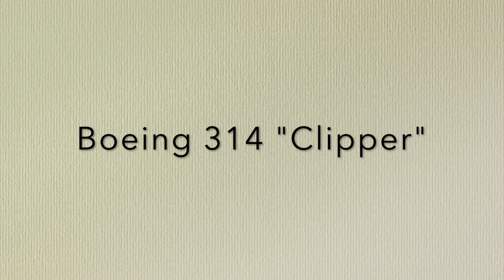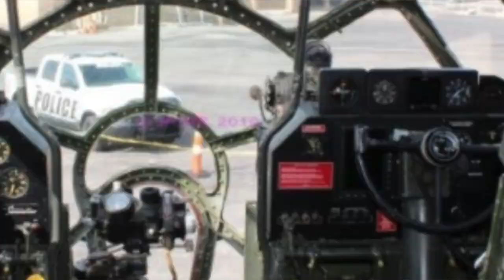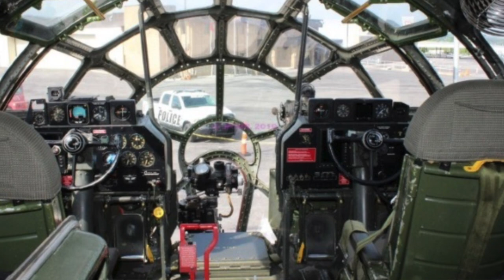Aviation Tales #1 . . . Believe It or Not!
In this video I will go over five interesting stories from the history of aviation . . . Believe it or not!

These stories are all true and provide a fascinating  backdrop to the history of flight.

The first story concerns the Boeing 314 Clipper, and its inability to turn on its first test flight due to the single rudder being blanked by airflow.

The second story covers the British use of the F4U Corsair in World War 2.  The Corsairs with their wings folded would not fit in the hangar deck of some British carriers, with the result the Brits simply cut 8 inches off each wing tip.

The third story discusses the use of female B-29 pilots to shame male pilots into flying the B-29 as the flight crews were very concerned over engine fires.

The fourth story shows the use of L-4 observation aircraft (Piper Cubs) on  LST ships with makeshift runways.

The fifth story covers the Bristol Brabazon, a huge piston powered airliner developed in 1949.  By failing to predict the international airliner market, only a single Brabazon was built and eventually sold for scrap.

Many thanks in advance for a post of this video on Facebook, it truly helps the channel a lot!
Regards,
Tim

Chapters

00:00 - Intro
01:18 - Boeing 314 Clipper
04:50 - British F4U Corsairs
08:30 - Female B-29 pilots
13:30 - Piper Cubs on ships
16:05 - Bristol Brabazon